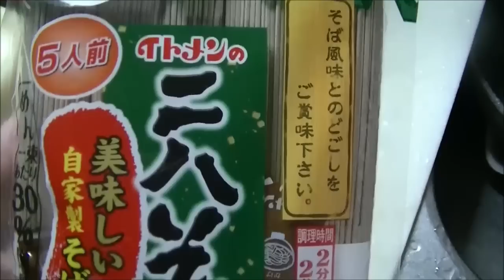二八蕎麦でざるそば、美味しかったv【あっちゃん☆’sキッチン】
二八蕎麦のざるそば食べました
美味しかったよv